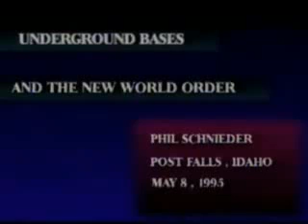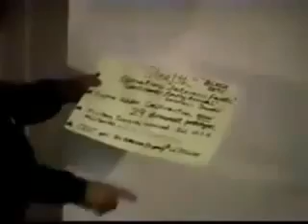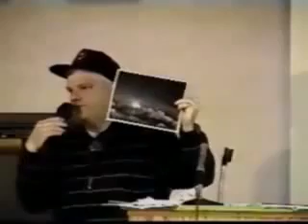Deep Underground Military Bases : Phil Schneider